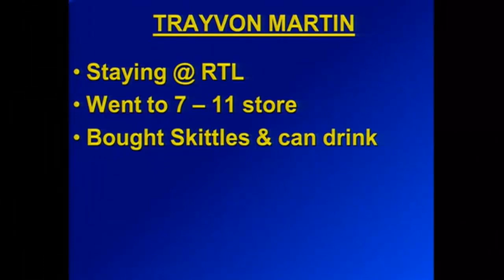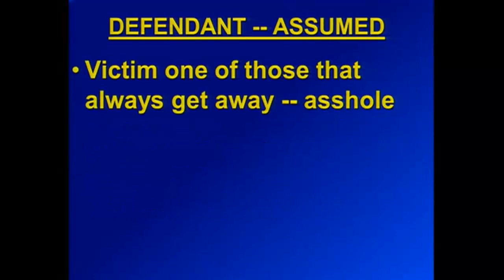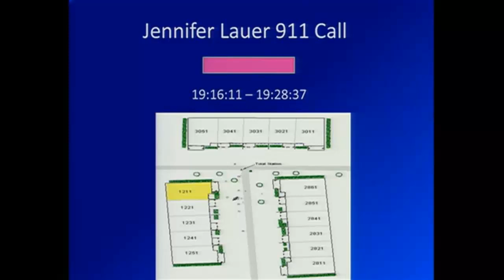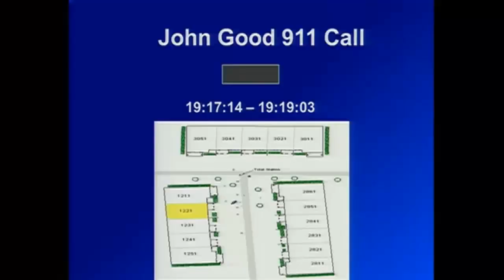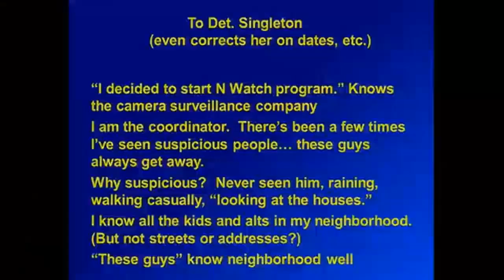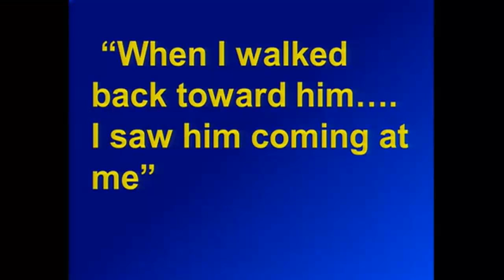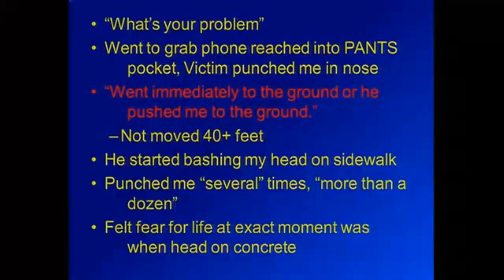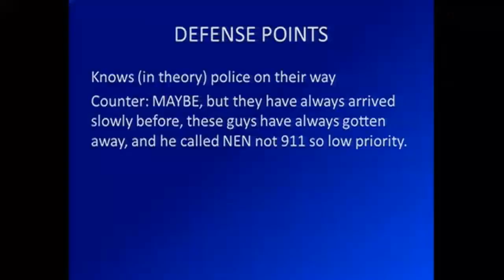The Most Pathetic Closing Argument Ever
How long are you able to talk about nothing? Bernie de la Rionda can do it for almost 3 hours straight. Maybe the better question is how long can you listen to nothing? Witness the exertions of an experienced attorney who had prosecuted over 200 trials losing only 2 of them, who had the panoply of the entire state behind him, had nearly a year and a half to prepare. And also a time machine to go back and make a PowerPoint in the 90s. Witness him burp out the result of all that, the final effort of the state: _*...THIS?*_

Bernie will, before your very eyes, argue that absence of evidence is itself evidence. Bernie will literally actually attempt to argue that having no criminal record and doing nothing illegal is actually really just evidence of malice. Observe him beg the jury to not hold his inability to find and present a credible witness with testimony useful for convicting George against him and just convict George anyway.

Hear such fearsome confident lawyer talk such as:

_"ARMPITS! ARMPITS!"_
_"The truth did not lie!"_
_"Where is the blood?”_
_"“Everyone else has done it, so I might as well..."_

Be amazed as he, having nothing worthwhile to offer the jury, in an effort to fill up time accidentally injects more reasonable doubt into the case. Blunders like this can happen when your only hope of getting a conviction is by misrepresenting facts and eliciting deceptive half-truths.

_"There’s a dispute about whether the operator told him not to follow or not.  You decide."_
_"Nobody knows if Rachel Jeantel is telling the truth but her."_

See him mock the findings of one of if not the most preeminent forensic pathologist in the entire world. With literal skipping around, wacky exaggerated arm gestures, pointing out Trayvon had Skittles _*"he didn't even steal!"*_ and suggesting that Zimmerman's head injuries were from a tree or sprinkler, Bernie's theatrics are a spectacle the whole family can enjoy, or they would be anyway, that is if he hadn't yelled out obscenities so many times.

Bernie's desperate antics are sure to keep your attention and convince you that things which have no factual basis perhaps possibly actually happened or something and that should be enough to imprison someone for over 20 years.